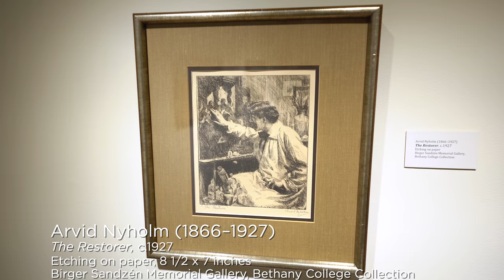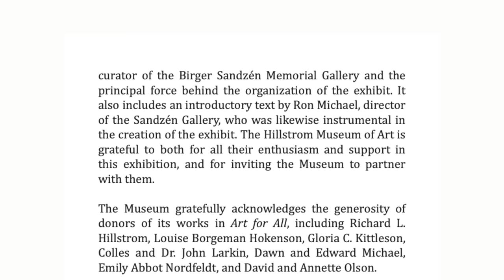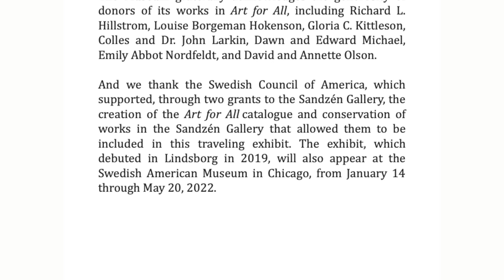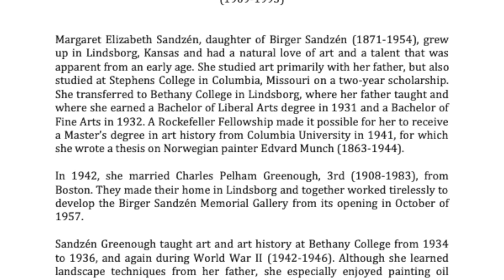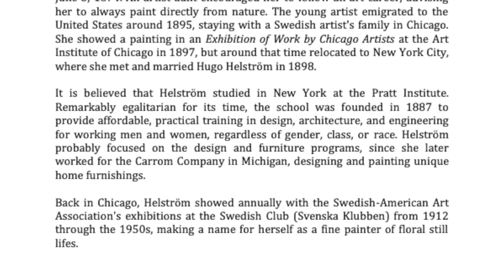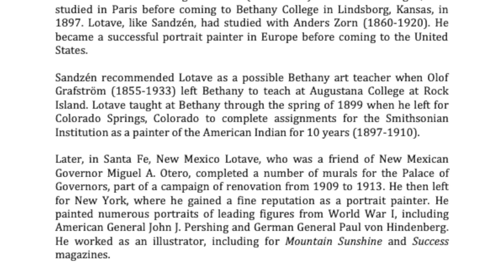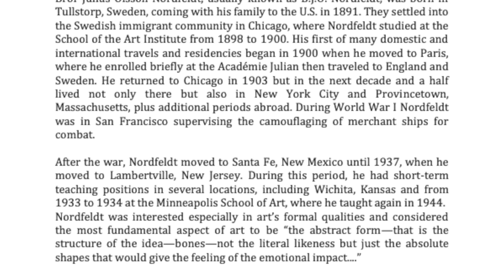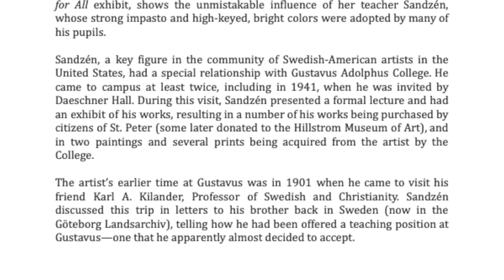Video Walk-Through Tour of Exhibit Art for All: The Swedish Experience in Mid-America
Video Walk-Through Tour of Hillstrom Museum of Art Exhibit Art for All: The Swedish Experience in Mid-America